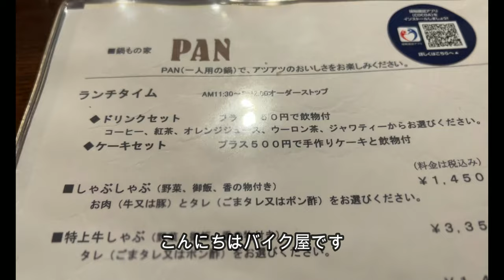【広島グルメ】ここ好きなんです。横川 PANのすき焼きランチ